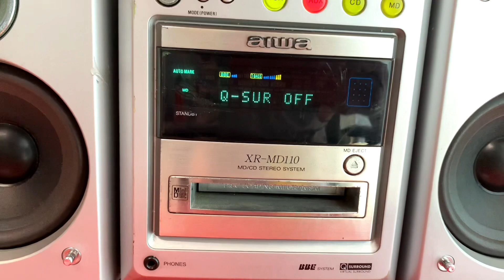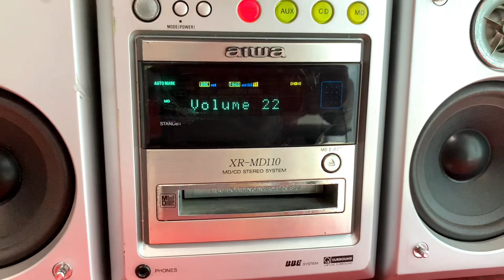Đã bán , giá 750k ,có optical giải mã ,chỉnh bass/treb/eq trên dàn☎️0931.008.099